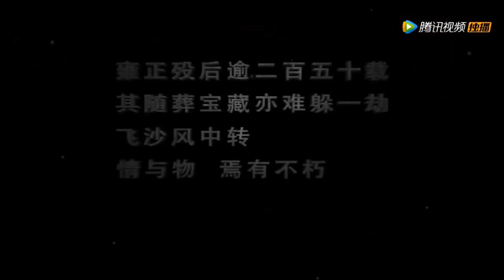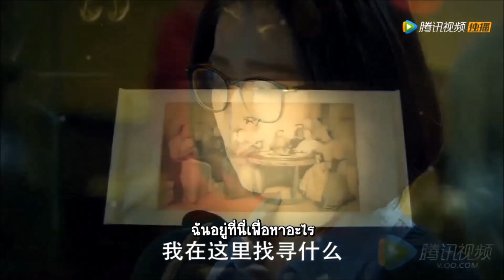[ThaiSub] ตัวอย่างซีรีย์ ปู้ปู้จิงฉิง ตอนที่ 1 : พบกันอีกครั้ง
คลิปนี้จัดทำขึ้นเพื่อศึกษาภาษาจีนและการทำซับไตเติ้ลเท่านั้น ผู้จัดทำไม่มีเจตนาละเมิดลิขสิทธิ์ หากแปลผิดต้องขออภัยด้วยนะครับ

ตัวอย่างซีรีย์ ปู้ปู้จิงฉิง ตอนที่ 1 : พบกันอีกครั้ง
ซีรีย์จีน "步步惊情(ปู้ปู้จิงฉิง,Startling Love With Each Step)"
โดย : ชมรมคนรักหนังจีน

ขอขอบคุณ : คุณ Lee Linli , คุณ Sun Shufen , คุณ ChaMp Kittipong , คุณ Suppatat Khumkrong ที่ช่วยแปลนะครับ